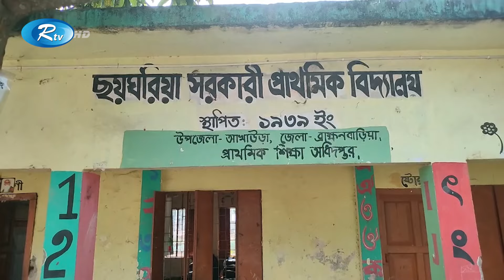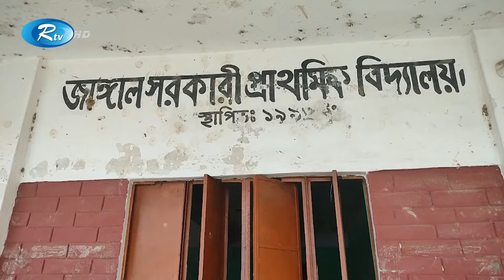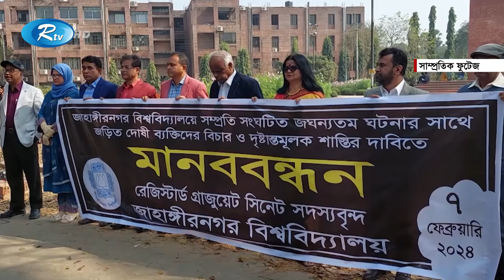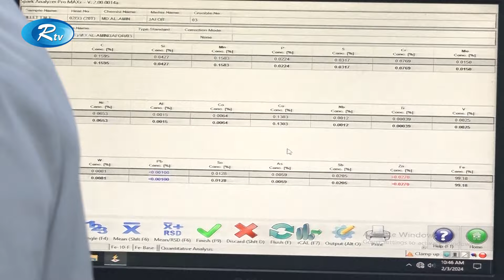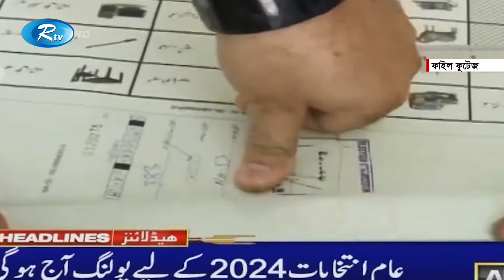Rtv Sokaler Songbad | সকালের সংবাদ | ০৮ ফেব্রুয়ারি, ২০২৪ | Rtv News